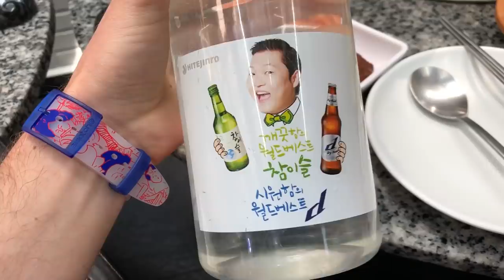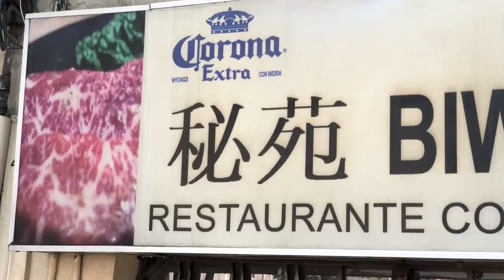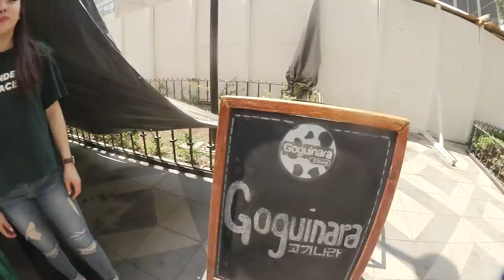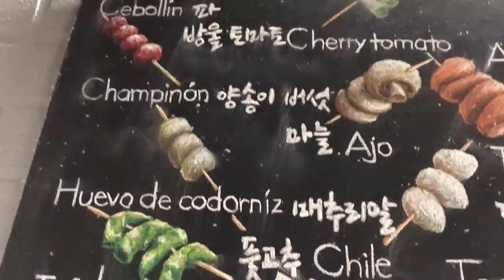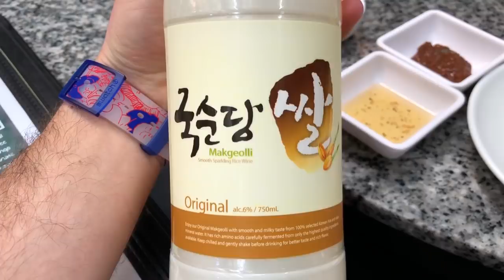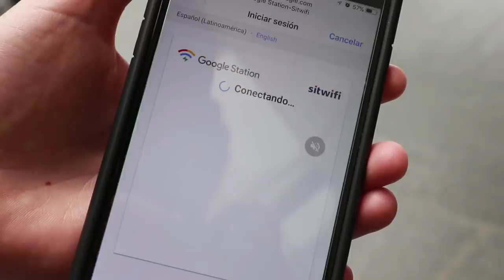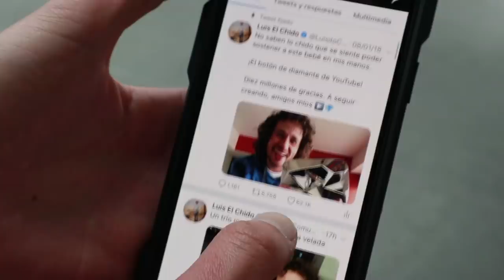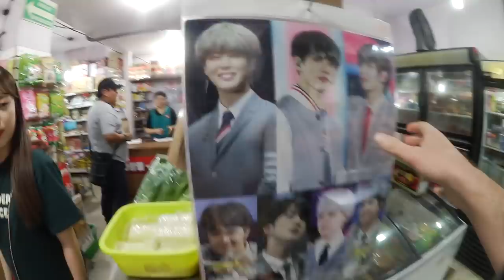¿Es verdad que los COREANOS tienen las costumbres MÁS RARAS?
Jamás pensé conocer tanto sobre una cultura tan diferente desde la comodidad de mi propia ciudad...